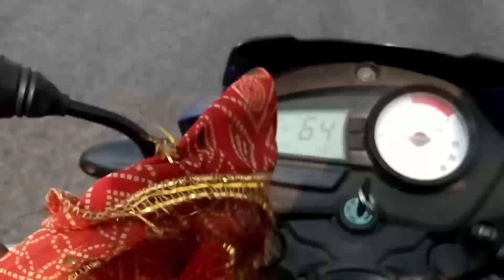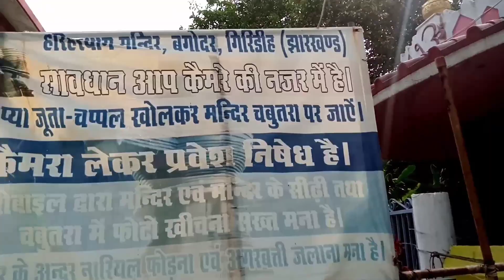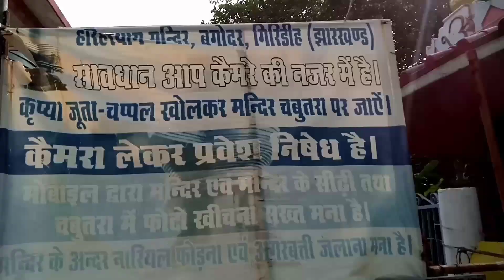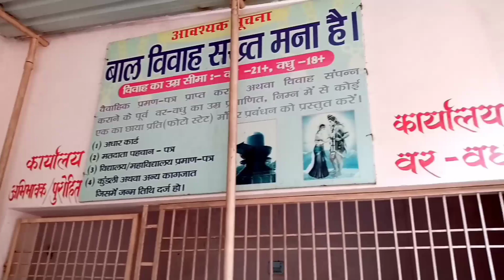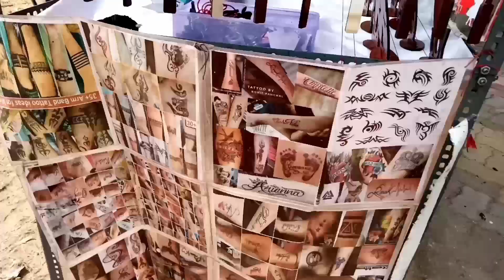विश्व का सबसे बड़ा शिवलिंग !! HARIHAR DHAM !! HAJARIBAG BAGODAR !! JHARKHAND !!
Prasidh Mandir Bagodar

NOTE All Content Used Is Copyright To Interesting vlogs
Proper
This Daily

Aftab shraddha Case
Aftab Amin shraddha Walker Case
Aftab-Shraddha
Shraddha Aftab

pawan singh,bhojpuri new song